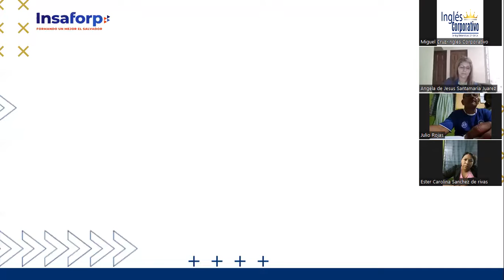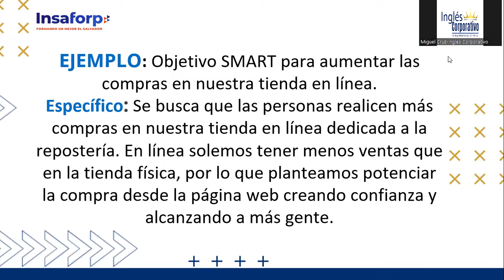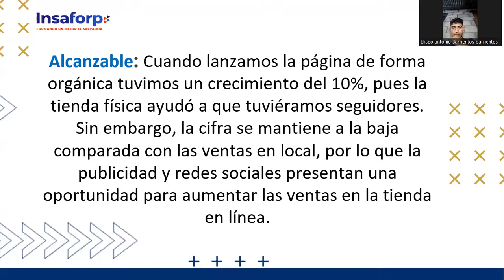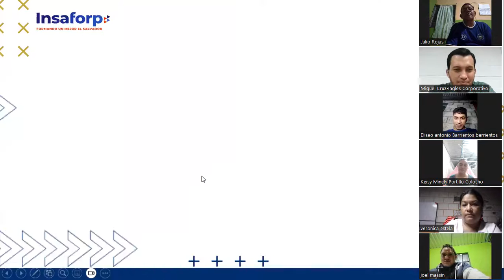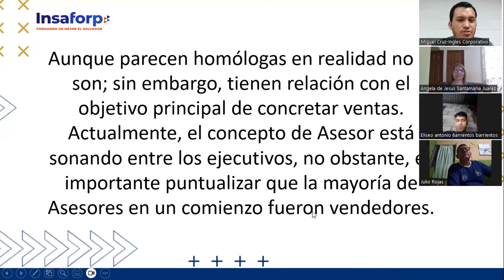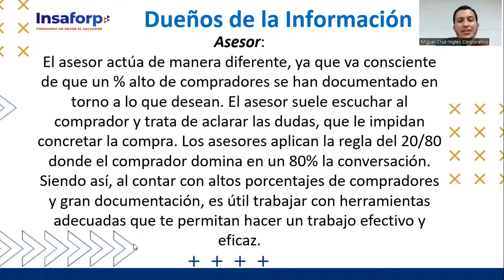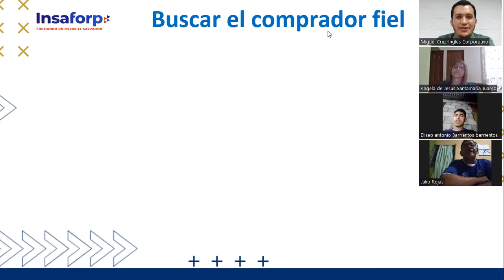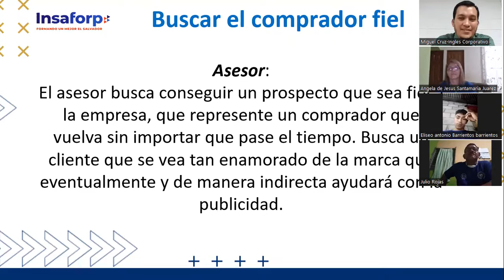CLASE 2-2023-15-08 VENTAS-01-8-9-PM-08-23-CRUZ-VENDEDOR VS ASESOR